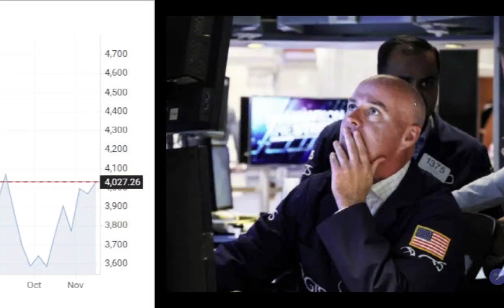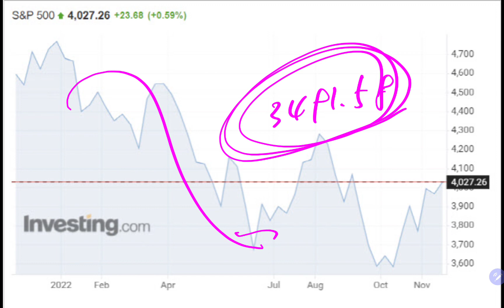내년 주식시장이 참 힘들어질듯!! (월가의 경고! 삼성전자 장기투자)